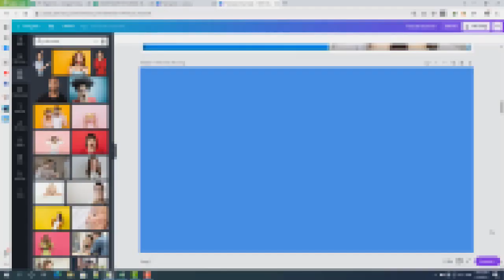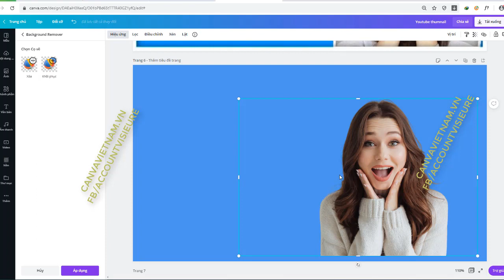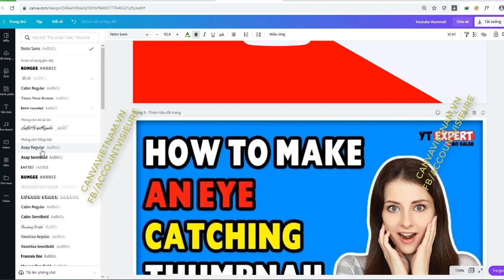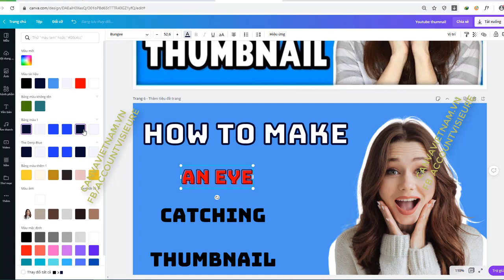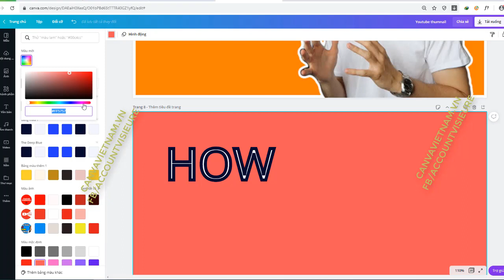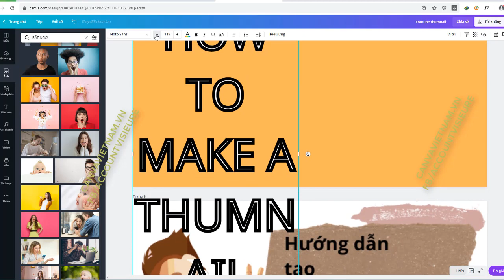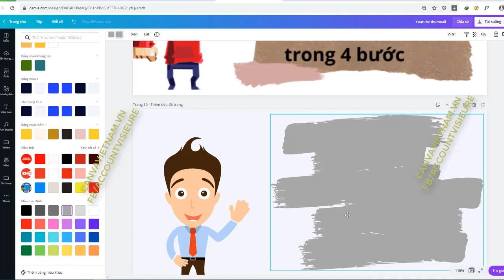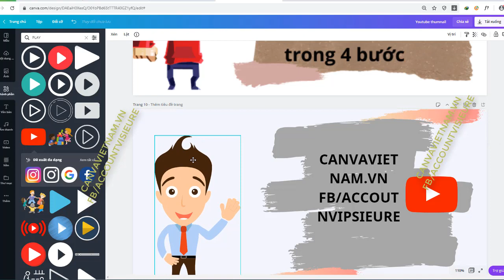Bài 27 Hướng dẫn làm ảnh thumbnail video youtube part 2